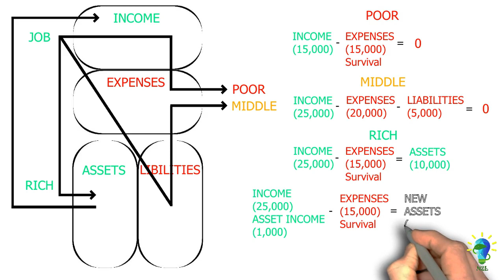#4 How Rich people make money (Explained in Hindi)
When we earn we make alot mistakes while spending, and that's the main reason why we are never able to save and grow well.

The book Rich Dad Poor Dad guides you on how to spend properly and grow fast. And this video is one of the most simplified translation of one of the most basic content of this book.

Learn#Withme

The guy behind video : Jashan

Links :

Rich Dad Poor Dad :